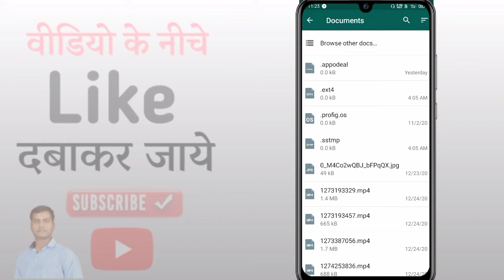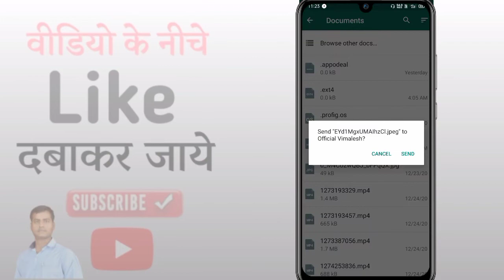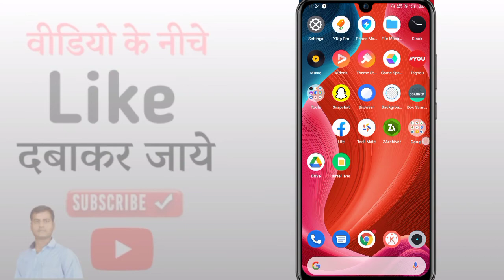Whatsapp Par Document Se Photo Kaise Bheje | Document Me Photo Kaise Send Kare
Hello Friends